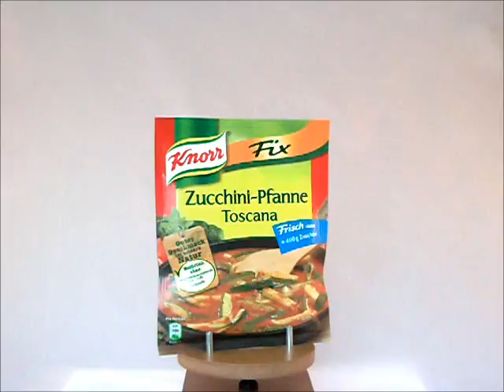Knorr Fix Zucchini Pan Toscana